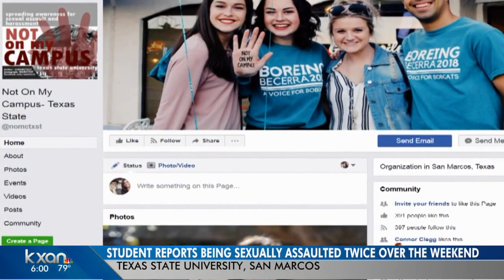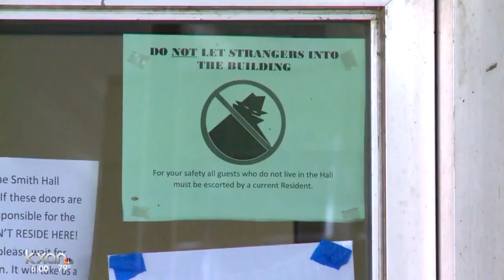Texas State student says man sexually assaulted her twice over the weekend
Texas State University Police sent out an emergency text alert Tuesday morning to all students and faculty about a reported sexual assault on campus.